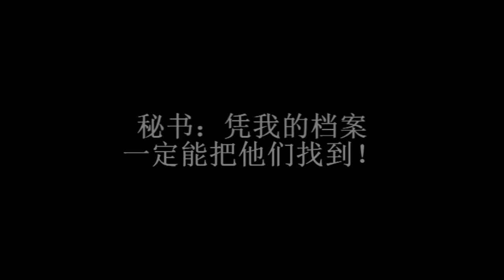花絮——阿史寂寞了——Cornell MCSA Culture Show 2012